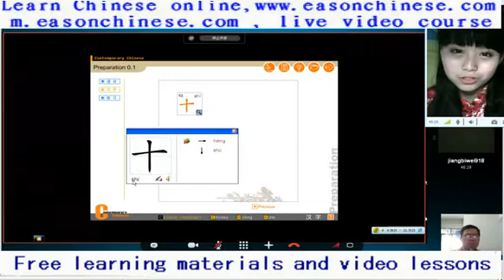287s video ha ha ha, very funny, snow soon received video